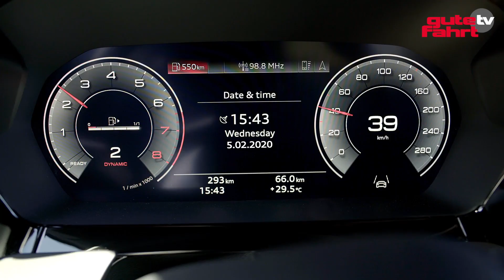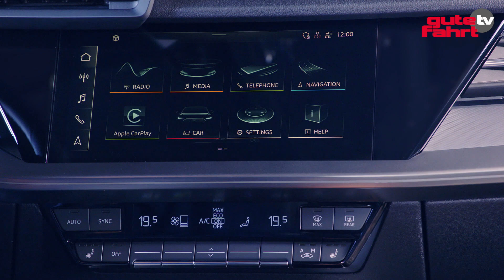Audi A3 Sportback (8Y) (2020) 4. Generation: Vorstellung | Preview | Infos | Was kann der Neue? GFTV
Der Urvater der Premium- Kompakten geht in die vierte Generation. Dynamischer, sparsamer, edler und umfassend vernetzt nimmt der neue Audi A3 Sportback (8Y) noch mehr Anleihen aus der Oberklasse. Bestellt werden kann ab sofort – die Preise starten bei 28.900 Euro für den Audi A3 Sportback 35 TFSI (150 PS). Schon im Mai werden die ersten A3 Sportback zu ihren neuen Besitzern rollen … GFTV stellt die Neuerungen vor!

„Keiner ist näher dran!“, mit diesem Slogan wirbt GUTE FAHRT und hält, was die Worte versprechen. Auf diesem Kanal finden Audi-, Porsche-, Seat, Skoda und Volkswagen-Fans alle Infos rund um ihr Automobil des Volkswagen-Konzerns. Einbau-Anleitungen, Tests und Vorstellungen neuer Auto-Modelle stehen dabei im Mittelpunkt.